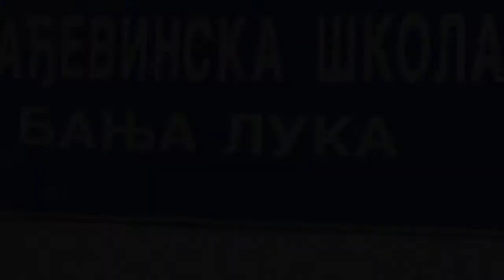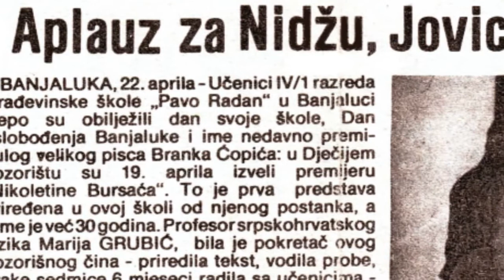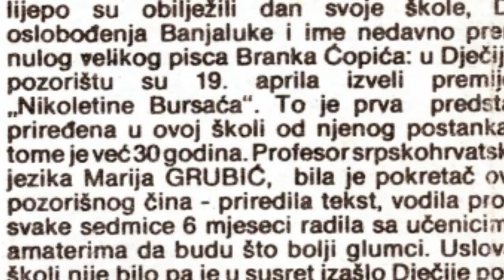Građevinska škola, od prvog stepenika (2. dio)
Film o istoriji banjalučke Građevinske škole.
NARATORI: Aleksandar Jurić i Anđela Španović
TEKST, REŽIJA, KAMERA: Aleksandar Jurić i Bojan Mihailović
MONTAŽA I GRAFIČKA OBRADA: Aleksandar Jurić